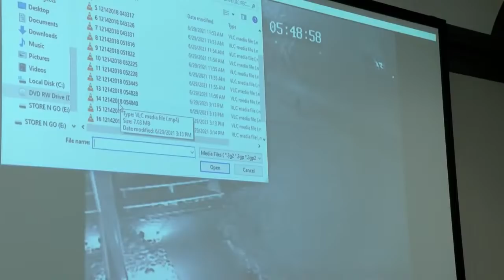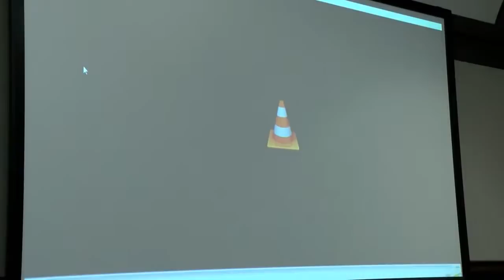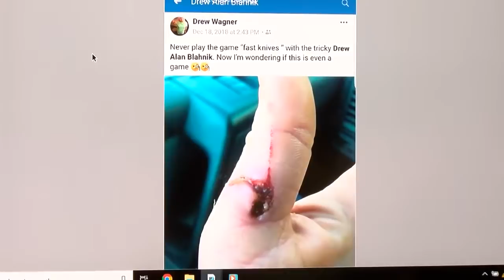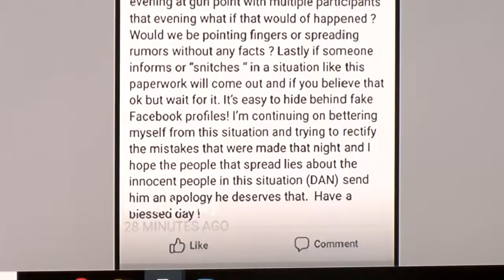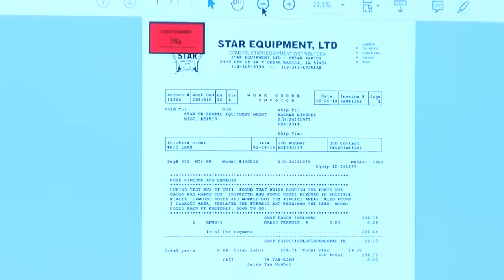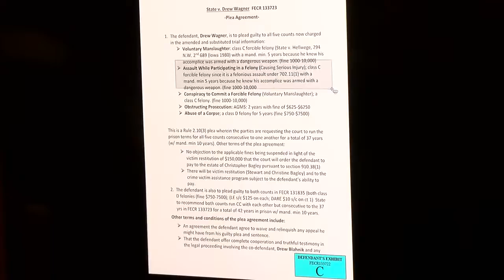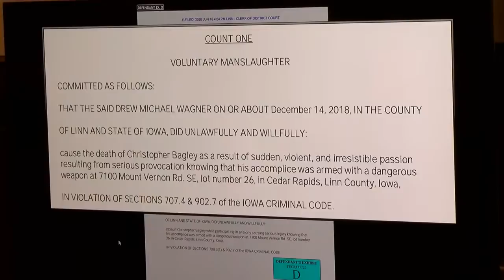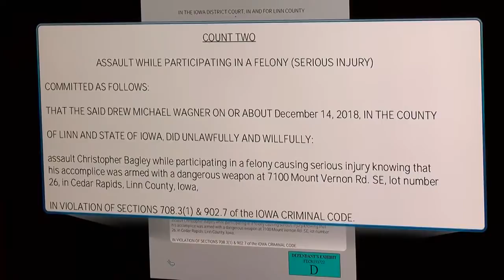WATCH: Day 2 of testimony continues in trial for Drew Blahnik, accused of killing Chris Bagley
Testimony is continuing Monday in the trial of Drew Blahnik, who's accused of killing Cedar Rapids man Chris Bagley in 2018.